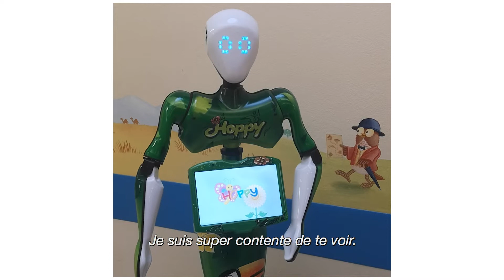Hoppy et Billy à l'hôpital des enfants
Les robots Hoppy et Billy arrivent en pédiatrie pour aider les jeunes patients à supporter des soins souvent très lourds. Une première suisse. Achetés grâce à la Fondation privée des HUG, ces deux robots interactifs réduisent le stress des enfants hospitalisés, les distraient et les accompagnent lors de soins douloureux notamment.
Hoppy et Billy parlent 119 langues et disposent de multiples fonctions et applications.